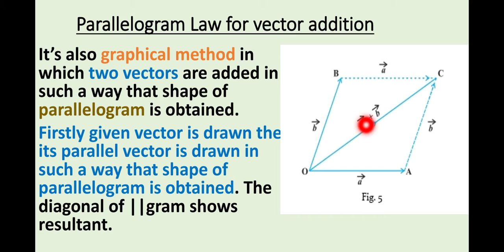Parallelogram law for vector Addition.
addition of Vectors
composition of Vectors
addition of Vectors by using parallelogram law
addition of Vectors by using parallelogram law in Hindi
addition of Vectors by using parallelogram law in Urdu
parallelogram law of Vectors addition in Hindi
parallelogram law of Vectors addition in Urdu
graphical method of Vectors addition